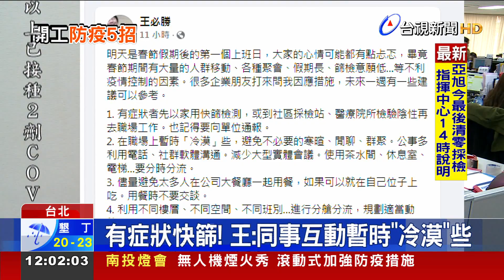疫情隨時可能發生 王必勝分享"防疫五招"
開工日，不少民眾、企業主 擔心恢復上班，會爆發群聚，提出開工防疫五招，包括有症狀者先用家用快篩檢測、避免不必要的寒暄、用餐時不要交談、使用電梯、茶水間分時分流及戴口罩、勤洗手消毒，而他也坦言，疫情隨時可能發生，但希望可以控制，把危害縮到最小。